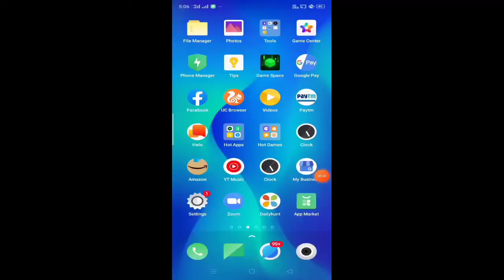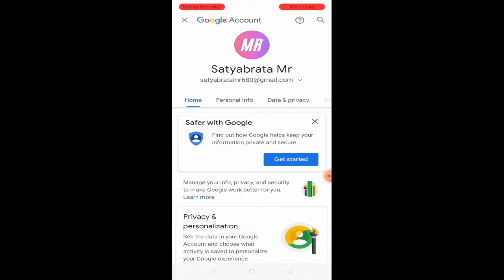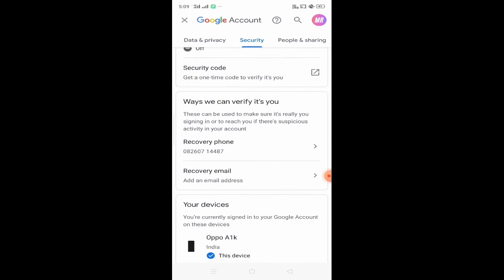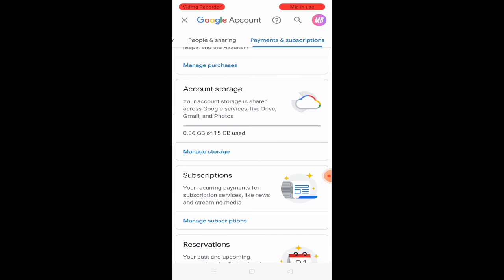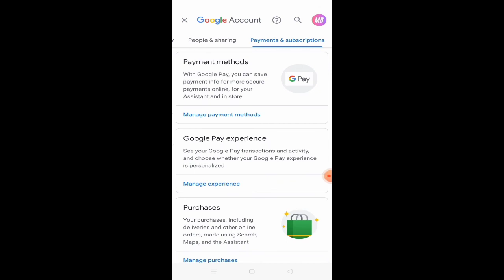How do I open my Google Account manager?गूगल अकाउंट कैसे मैनेज करें? satyabrata mr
How do I open my Google Account manager?गूगल अकाउंट कैसे मैनेज करें? satyabrata mr 2022

YourQueries.

गूगल अकाउंट कैसे मैनेज करें?

इसे सुनें

स्टेप 1: ऐंड्रॉयड डिवाइस की होम स्क्रीन पर जाएं और 'Settings' पर टैप करके 'Accounts' को टैप करें। स्टेप 2: अब स्क्रीन पर नीचे की तरफ आपको 'Add account' का ऑप्शन दिखेगा (कई बार '+' का साइन होता है)। अब लिस्टेड अकाउंट्स में 'Google' को टैप करें। आपसे डिवाइस पासवर्ड या फिर आपका फिंगरप्रिंट मांगा जा सकता है।